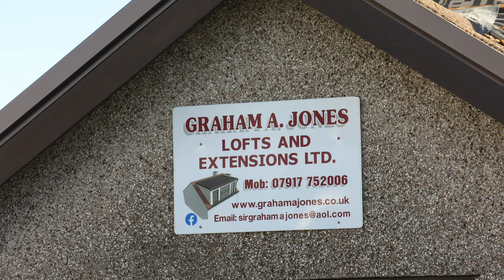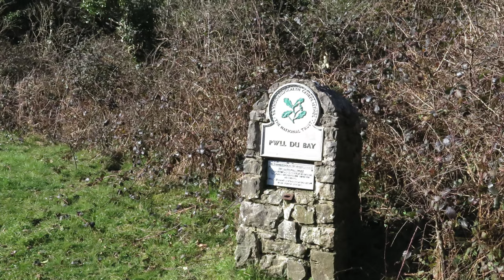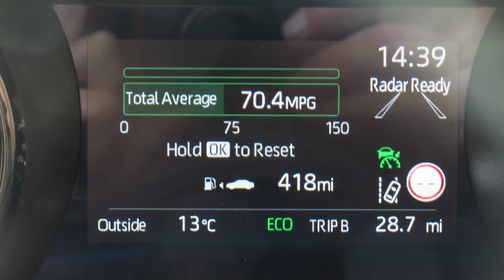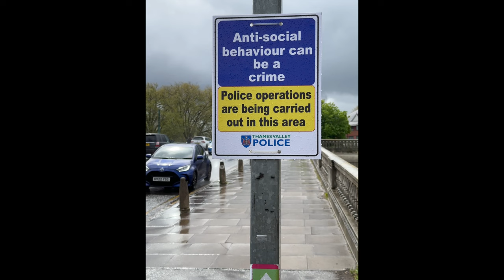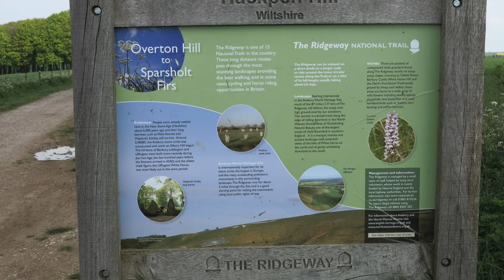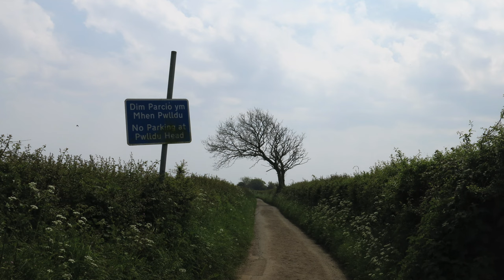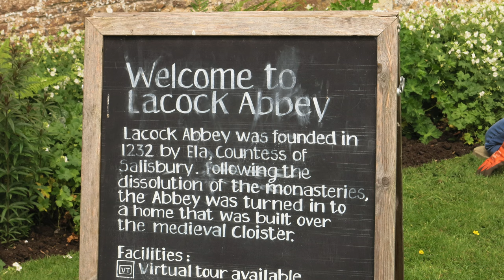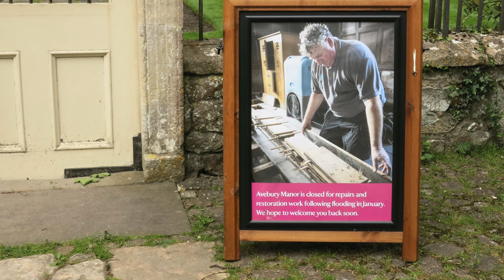Spring 24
4K - 3840x2160p @25 fps
A collection of (mostly) short walks and related car trips etc, through the Spring.